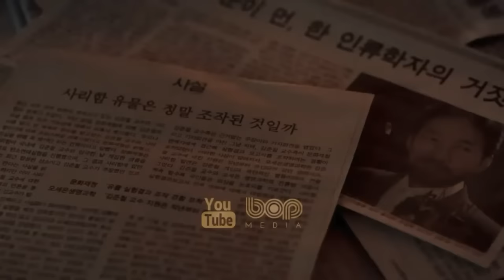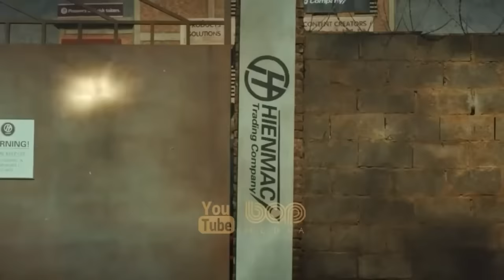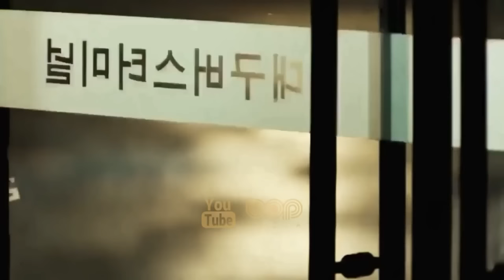فیلم سینمایی اکشن هیجان انگیز قهرمانان راه آهن دوبله فارسی ۲۰۲۲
|  فیلم سینمایی قهرمانان راه آهن دوبله فارسی ۲۰۲۲   |

فیلم چینی مبارزان خط آهن درباره یک گروه شجاع  متشکل از قهرمانان عادی معروف به «تیپ راه آهن لونان» است که علیه دشمنی واحد مبارزه می کنند.  داستانی تاریخی  از مبارزینی که به شدت برای دفاع از میهن خود می جنگند . قهرمانان راه آهن یک فیلم جنگی چینی به کارگردانی یانگ فنگ با بازی ژانگ هانیو، فن وی، ویژن وی، ژو یی، و یو هاومینگ است.